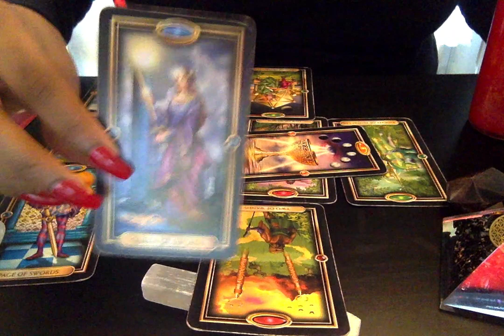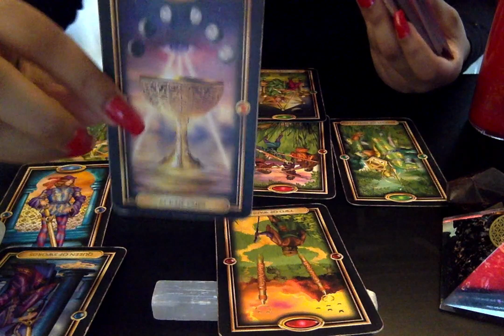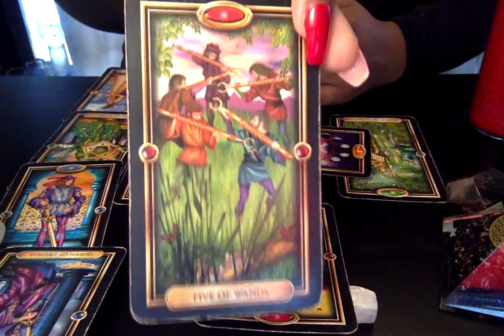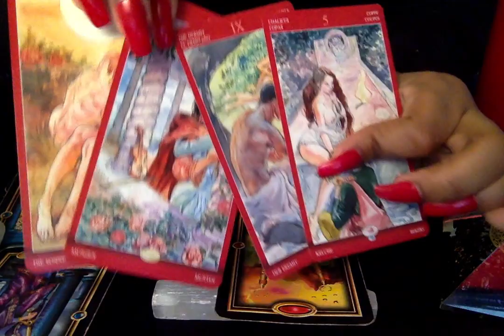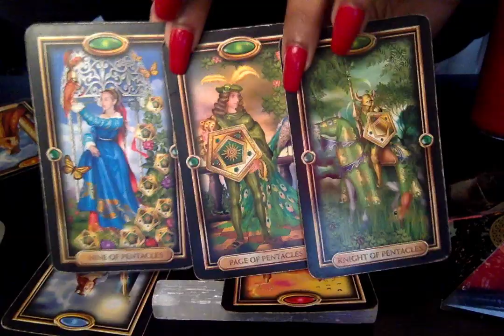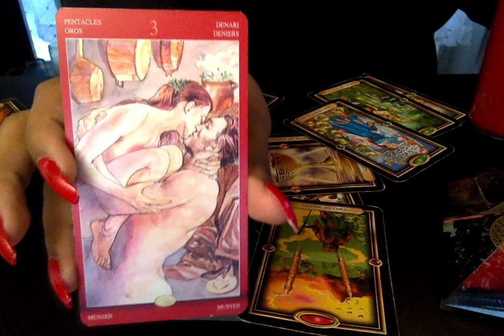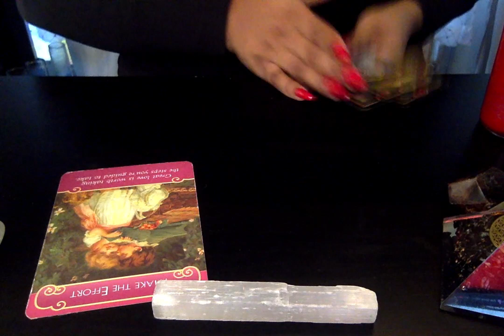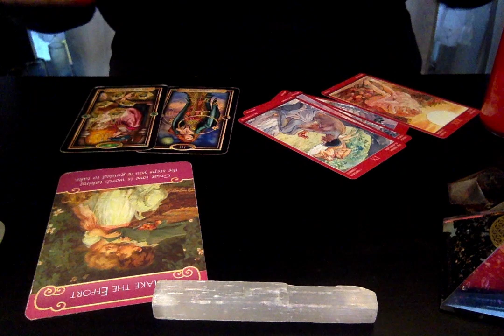AQUARIUS, AWAITING COMMITMENT! AQUARIUS FEBRUARY TAROT 2020 LOVE READING!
ONLY PURE LIGHT & ENERGY IS WELCOME IN THIS SPACE.
THIS READING/MESSAGE WILL NOT RESONATE WITH EVERYONE.